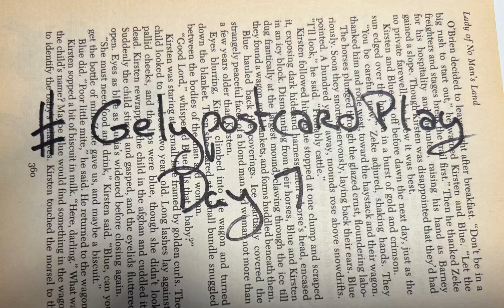gelypostcardplay - Day 7 hosted by Ceri Griffiths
‎Musician:AI Music‎